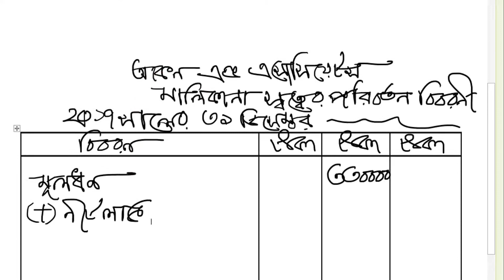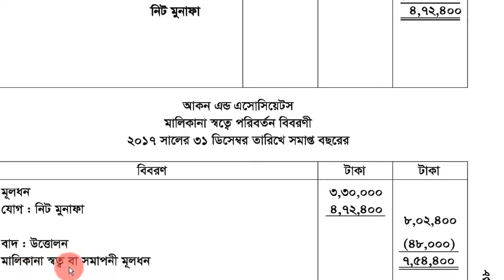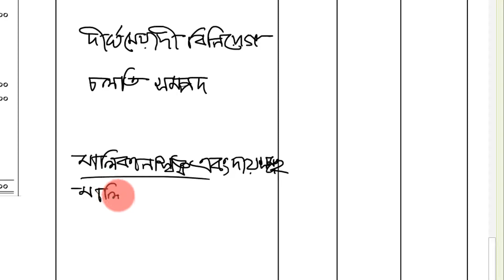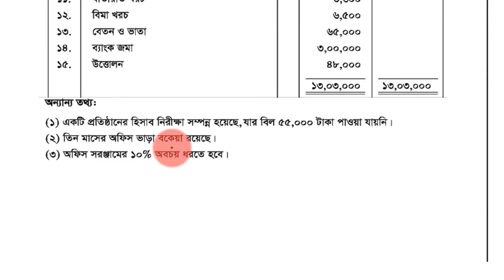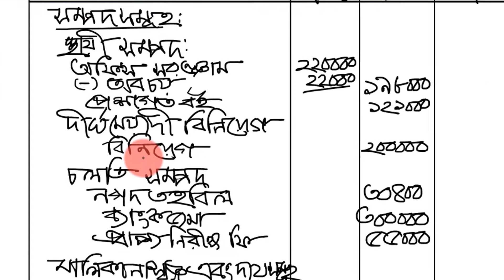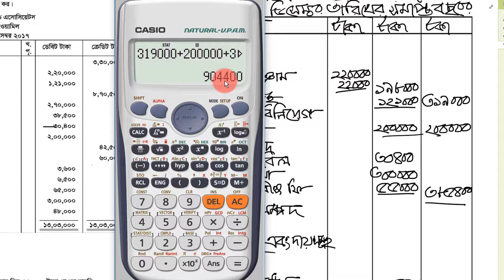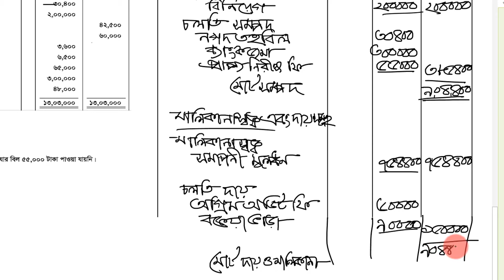আর্থিক বিবরণী । লেকচার -৬ । Bangla Versity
আর্থিক বিবরণী । লেকচার -৬ । এস.এস.সি হিসাববিজ্ঞান- শাহ্ পরান স্যার
Bangla Versity
এই লেকচারে দশম অধ্যায়- আর্থিক বিবরণী নিয়ে আলোচনা করা হয়েছে।

নীলক্ষেত
কমার্স লাইব্রেরী, ৭৪, ইসলামিয়া মার্কেট,

সুনামগঞ্জ (ছাতক)
জয় দাস

চট্টগ্রাম
সাইদুল ইসলাম (সুজন)

কুমিল্লা
বই নিকেতন

কুমিল্লা
ভিক্টোরিয়া ডিগ্রি কলেজ
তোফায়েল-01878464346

চান্দিনা
মুক্তধারা লাইব্রেরী
চান্দিনা মধ্যবাজার